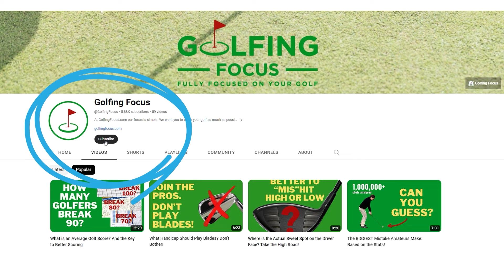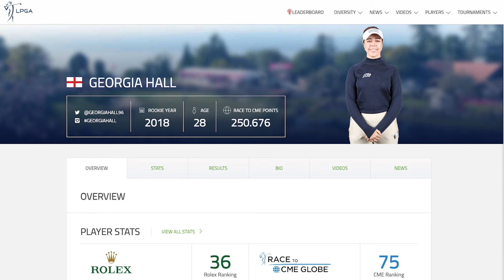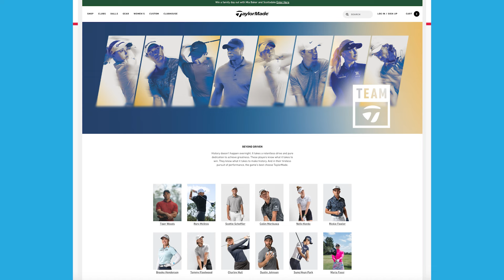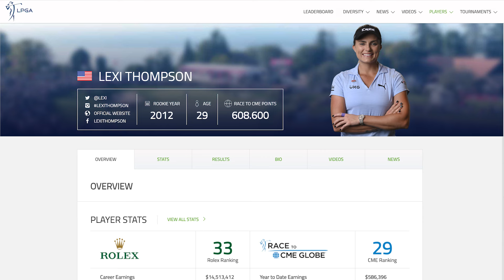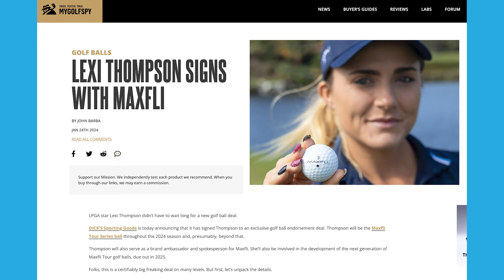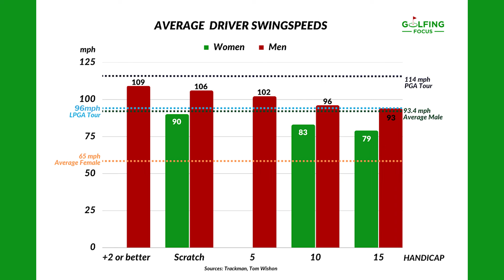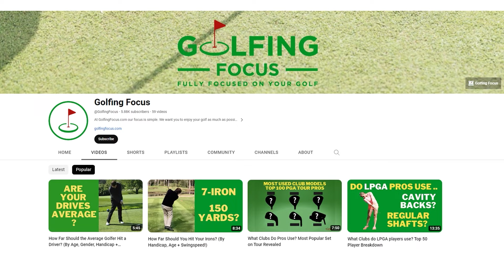Which Golf Balls Do LPGA Tour Players Use? Top 100 LPGA Tour Breakdown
At Golfing Focus we firmly believe regular amateurs do not take nearly enough advantage of the lessons that can be learned from the golf equipment choices of the best women golfers in the world.

And given every golfer on the planet plays a golf ball without fail we thought it was the best place to start to do a deep dive into the golf bags of the top LPGA players.

So in this video, we take a look at:

1. Most Used Golf Balls by the Top 100 LPGA Tour Pros
2. Differences Between the Golf Ball Choices of on the LPGA Tour vs. PGA Tour vs Champions Tour
3. Whether LPGA Tour Players Use Women's Golf Balls?

This is part of our ongoing series at the end of which in the following video, we analyze the golf bags of the LPGA Tour pros to see what the most popular 14 clubs are among the top women players.

Chapters
0:00 Introduction
0:45 LPGA Tour Most Used Golf Balls
2:49 Best of the Rest
4:26 Do LPGA Pros Use Women’s Golf Balls?

- where we spend the time you don’t have researching the game and the gear to leave you free to simply enjoy playing and improving your golf!